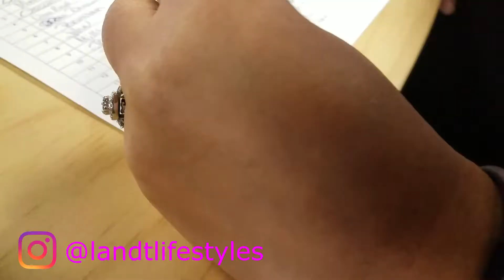Undercut Maintenance:Vlog #7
Hey guys!! Hope ya having a good day!!
Today video is a real short one..
I got my undercut done at a different barber and they did an ok job.

So I been doing research and found a good barber so I decided to try them.

These guys are so awesome and friendly!!

Gary squeezed me right before they were about to close and did an awesome job!!

Did he do a good job???

Thanks guy for watching we really appreciate it!!